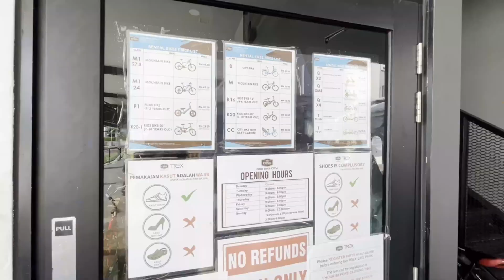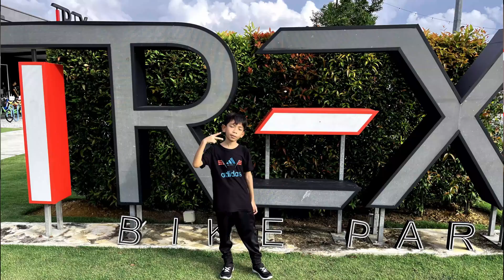Port Berbasikal || Trex Bike Park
TREX Bike Park iaitu sebuah trek basikal di dalam taman yang sesuai untuk kesemua golongan, kanak-kanak mahupun dewasa bertempat di Grandeur Labs, Eco Grandeur Puncak Alam.

Jom Layan Video Kitaorg bersantai riadah berbasikal